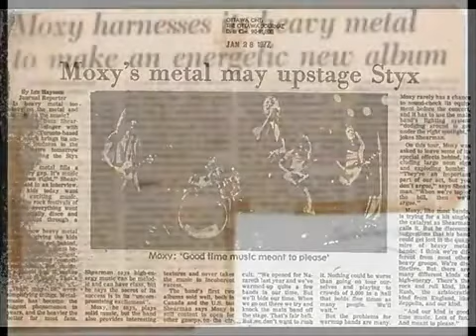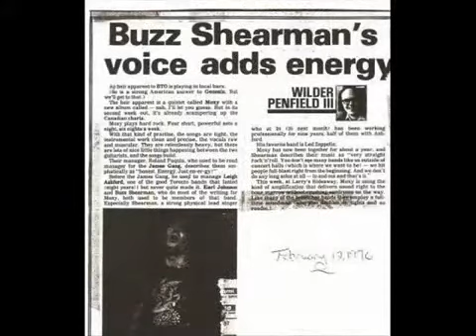MOXY _Can't You See I'm A Star